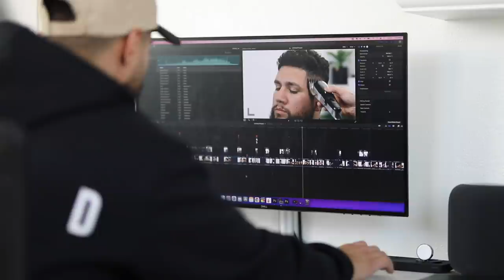EASY MENS FADE-STEP BY STEP BARBER TUTORIAL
Join our online community, interact with us and elevate your skills